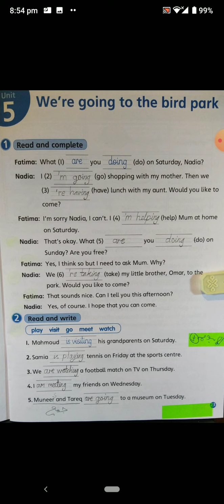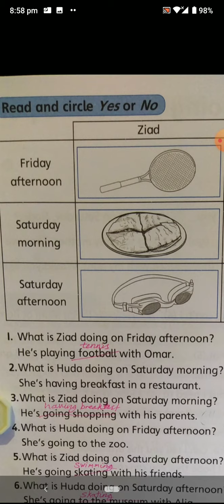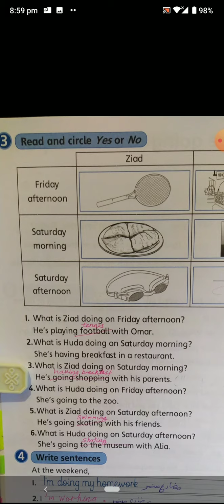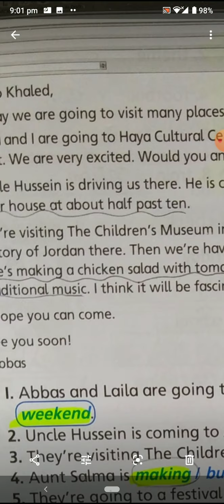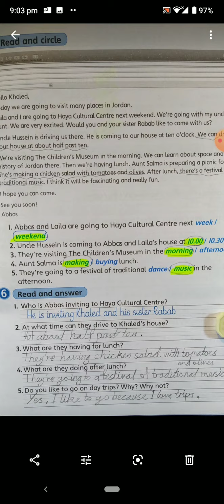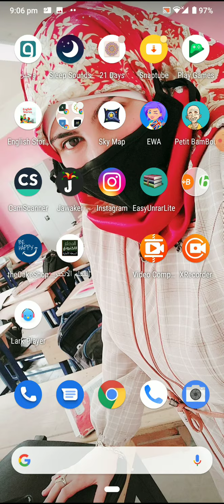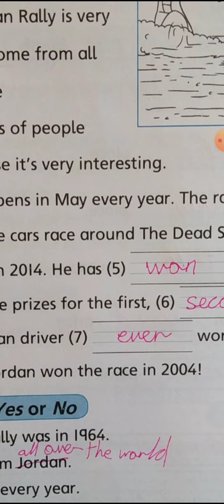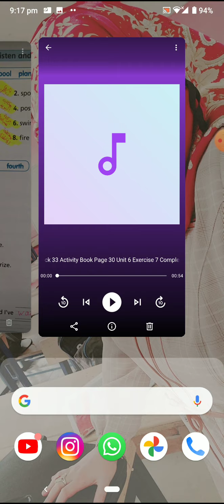Action Pack 6/ Activity Book 📚 Unit 5+6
حل وشرح تمارين الوحدة الخامسة والسادسة
كتاب التمارين